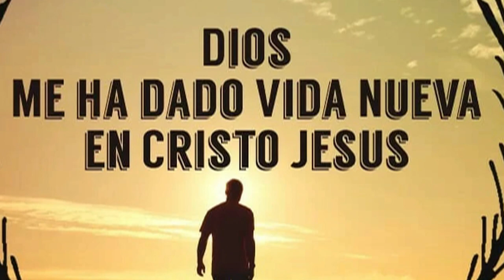GOTITAS DEL ESPIRITU SANTO AÑO 4 NUMERO 288 28 MAYO 2024